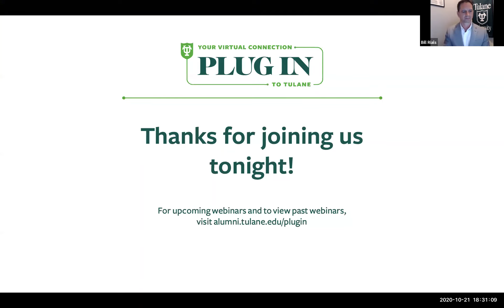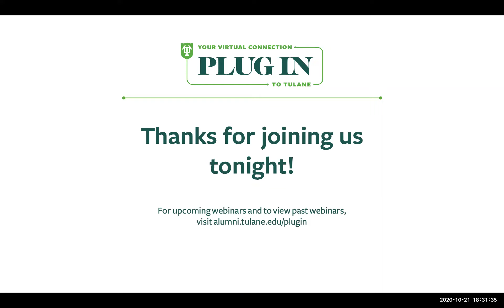Plug In Digital Realities: 2020 and Beyond